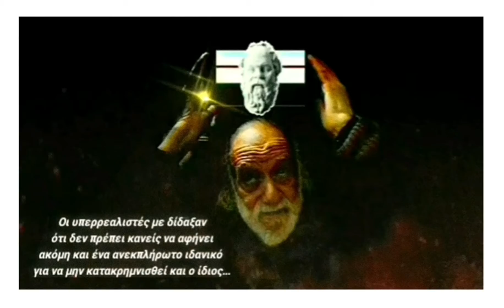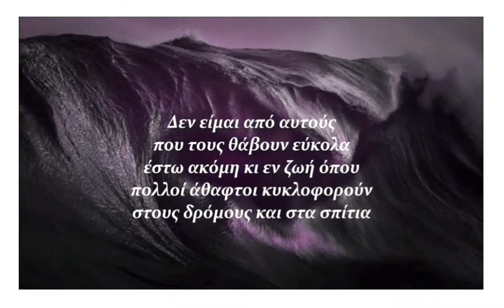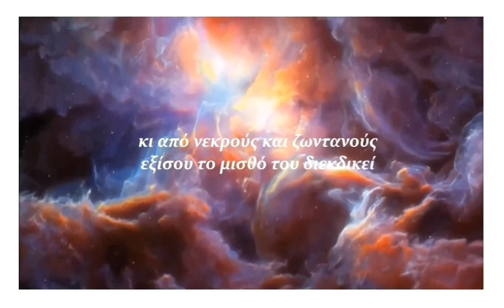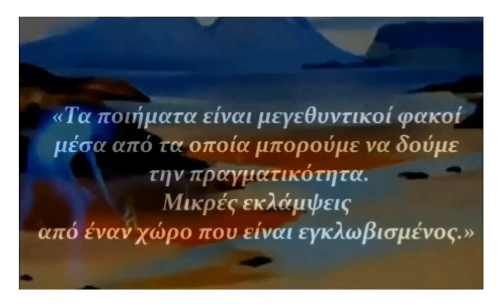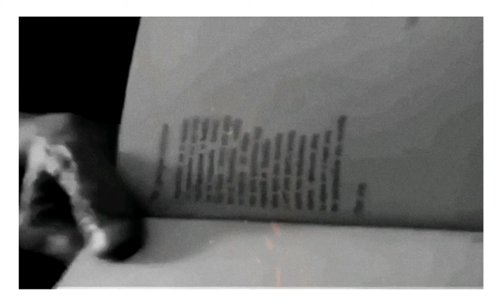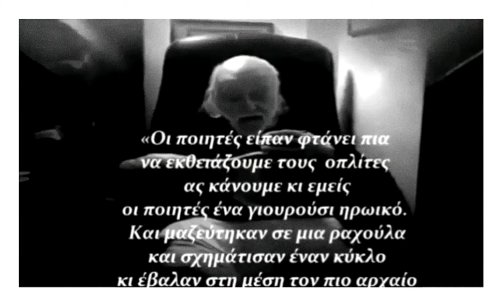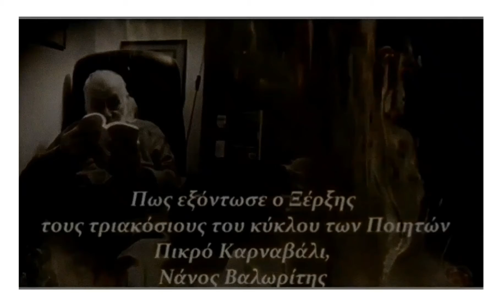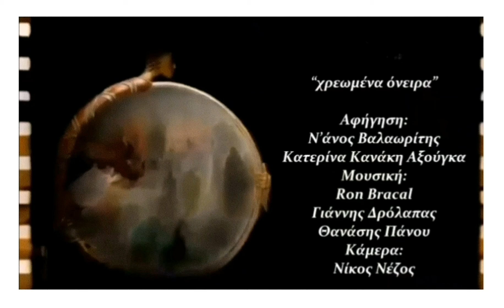Νάνος Βαλαωρίτης. 12 ποιήματα & αποφθέγματα.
"Αθήνα. Η Κόρη της μακαβριότητας"
"Πουλιά"
"Απαράδεκτο"
"Το φάντασμα"
"Αγάπα με"
Εκπληξη"
" Τα ποιήματα είναι μεγευθυντικοί φακοί"
"Η στρατιά"
"Στο υποκύανο μάτι του Κύκλωπα"
" Πως εξόντωσε ο Ξέρξης τους 300 του κύκλου των ποιητών"
"Η τιμωρία των μάγων"
-Αποφθέγματα-
Απόδοση:
Νάνος Βαλαωρίτης
Κατερίνα Κανάκη-Αξούγκα
Κάμερα:
 Νίκος Νέζος
Επιμέλεια-οπτικοποίηση:
Θανάσης Πάνου
Αρχείο Οπτικής ποίησης
Ελλήνων & Ξένων Λογοτεχνών.